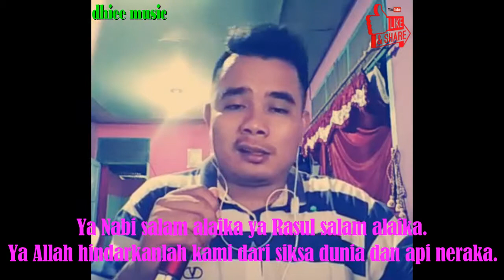4STAGHFIRULLOH KARAOKE NO VOCAL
Mohon Dukung Terus Channel dhiee music
Biar Bisa Upload Terus Tiap Hari

Terimakasih...
Enjoy Trus Ya Guys